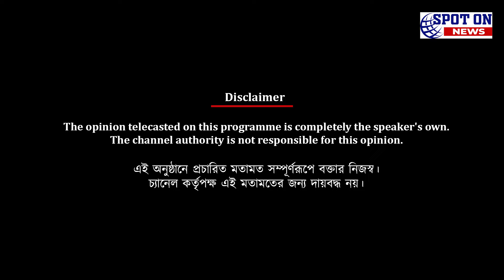ফাইনালের আগে মোহনবাগান সমর্থকদের মুখে শীত গ্রীষ্ম বর্ষা 'বিশাল ' ভরসা | Spot On News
ফাইনালের আগে মোহনবাগান সমর্থকদের মুখে শীত গ্রীষ্ম বর্ষা 'বিশাল ' ভরসা